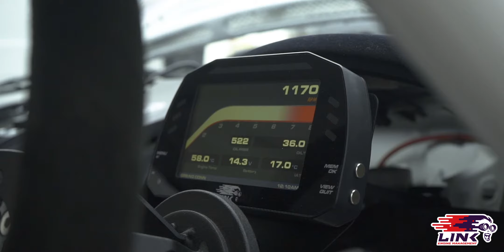Kevin Quinn - 2020 Recap | Link ECU - Nissan S15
Kevin Quinn - 2020 Recap | Link ECU

Main Camera
Secondry Camera
Most Used Lens
My Fave Wide Lens
Gimbal I use
Audio Recorder
Best compact mic
Variable ND's
1TB HDD
GoPro Hero 4
Olfi one.five
MacBook Pro 13”